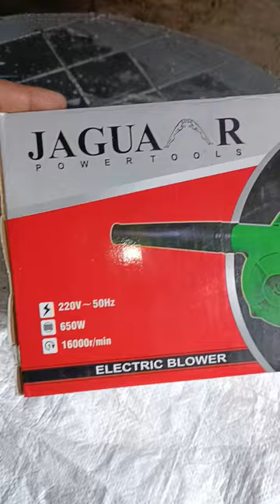Jaguar company blower review